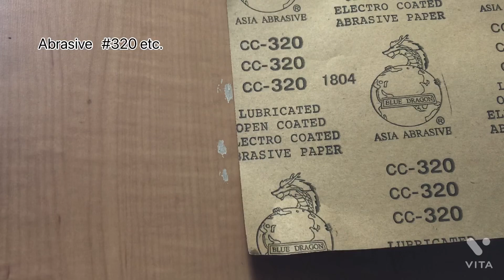【Mugipp】 【DIY】I tried repairing the damage on the doorリペアで直してみた【repair】【door】【リペア】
Mugipp repair

scratch on the door
I didn't have putty so I used glue instead.

むぎっぷリペア

うちのドアにちょうど傷があったので補修してみました。
今回は傷が小さいので大変映えない動画で申し訳ございません。

パテがなかったのでアルテコで代用。
そのほかはいつも通りウレタンで仕上げています。

Mugipp777ではDIYで様々なものをリメイクしたり、作ったり、リペアで修繕したりといった動画をアップしております。
Mugipp777 uploads videos about remaking, making, and repairing various things with DIY.

☆recommendation☆

小さなテーブルの破れをリペアで修復